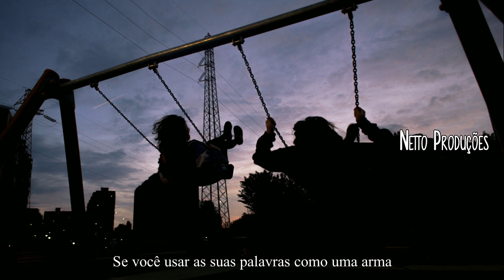Birdy - Words as Weapons [Legendado/Tradução]